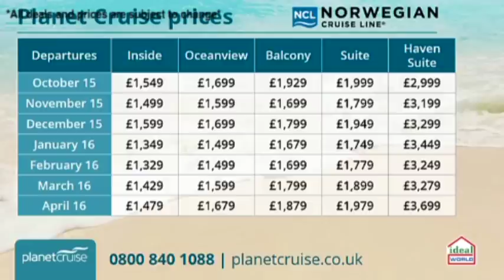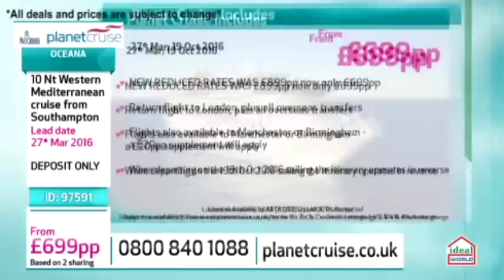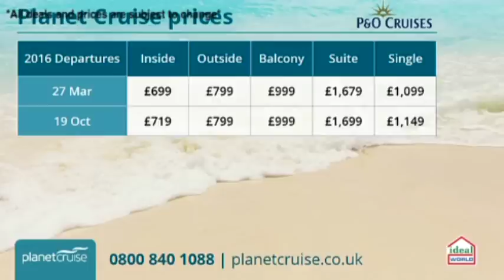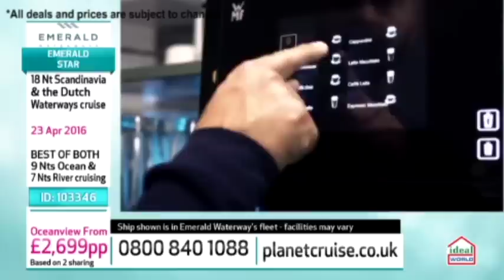Featuring a Niagara Falls trip, P&O and Celebrity Cruises | Planet Cruise TV Show 08/09/15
Catch up on Tuesday's live Planet Cruise TV Show featuring deals from:
Princess Cruise - Emerald Princess - 2:30
Celebrity Cruise - Celebrity Eclipse - 9:31
Norwegian Cruise Line - Norwegian Gem - 18:06
P&O Cruise  - Oceana - 29:04
MSC Cruises - MSC Splendida - 36:38
Celebrity Cruise & Emerald Waterway - Celebrity Silhouette - 43:56